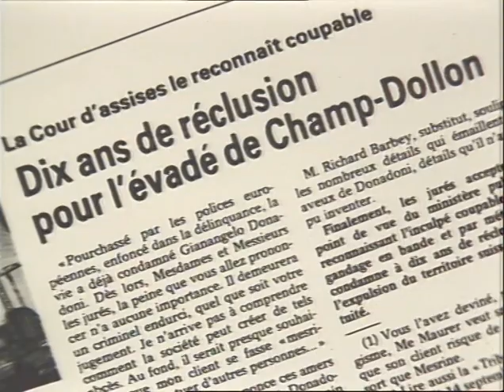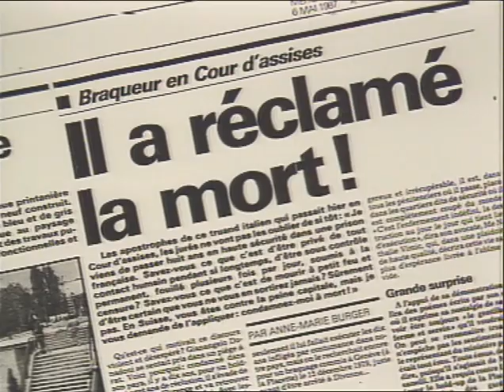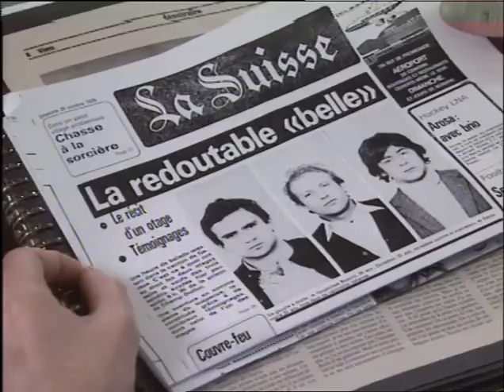Début du film « Mon père cet ange maudit » de Denise Kikou Gilliand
« Sabrina a 19 ans lorsque son père lui téléphone. Il lui apprend qu’il est en prison, condamné à perpétuité. Aujourd’hui Sabrina est enceinte et veut en savoir plus sur ses origines ».